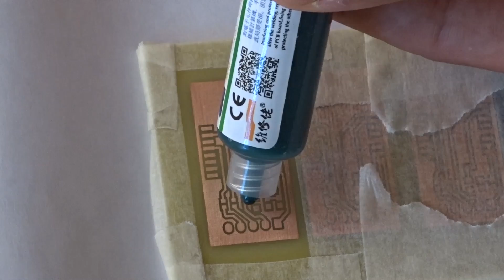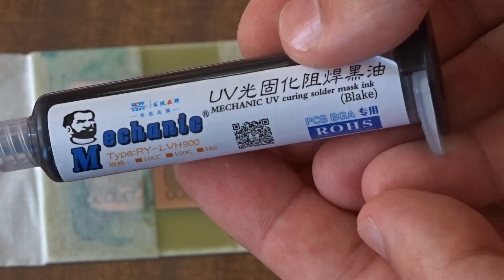Trying different color UV solder mask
I was wondering if different colors behave differently and how good or bad it is. The black color was the best to cover all copper traces but it's too hard to play with it. The green one was a bit tricky. It's easy to apply but if I did over exposed uv ligh and at the second time it pealed off. The red one the best when I had it before but when I tried the yellow one... it's amazing! It was so easy to apply and cure it. So the number one goes to the yellow one and second place to the red one.